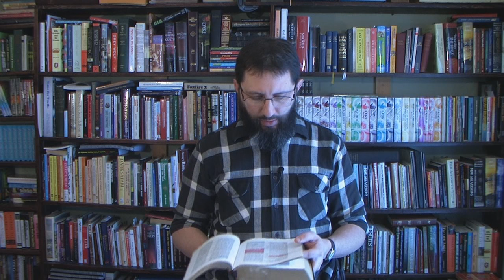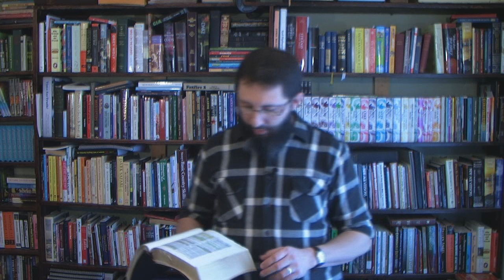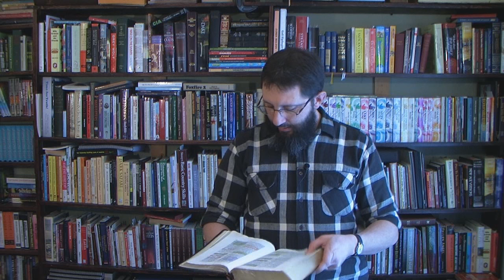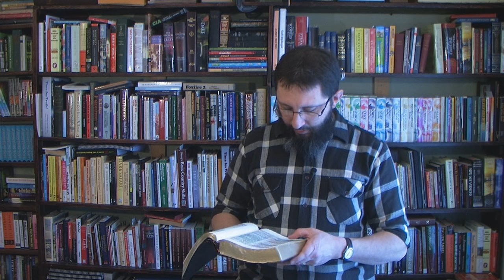PreTrib Rapture Scriptures In Philippians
More proof that the catching away of the body of Christ happens BEFORE the time of Jacob's trouble!